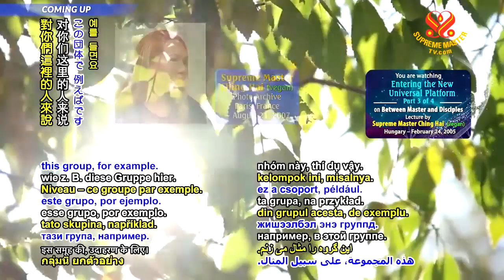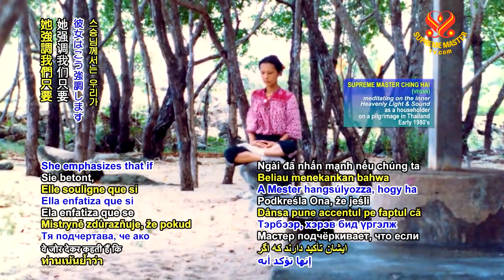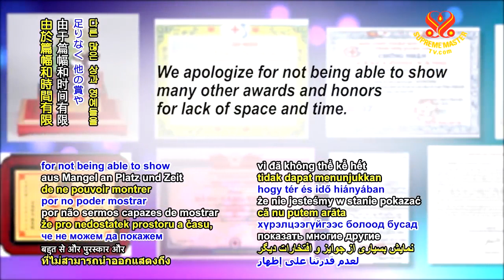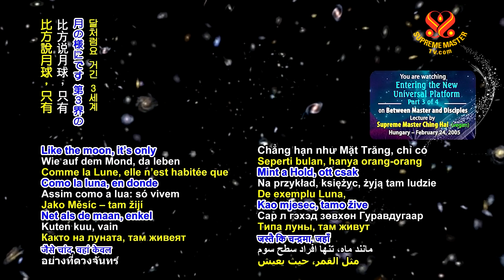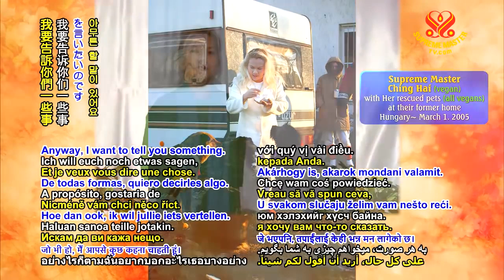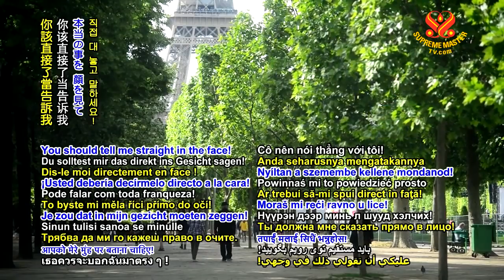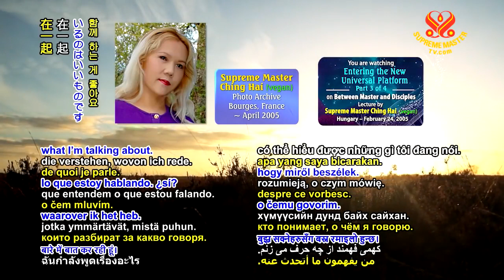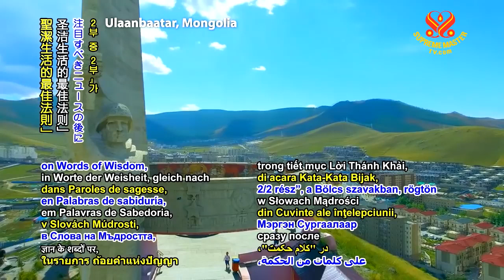Entering the New Universal Platform - p3o4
Lecture by Supreme Master Ching Hai (vegan)
Hungary - February 23-24, 2005

SupremeMasterTV.com